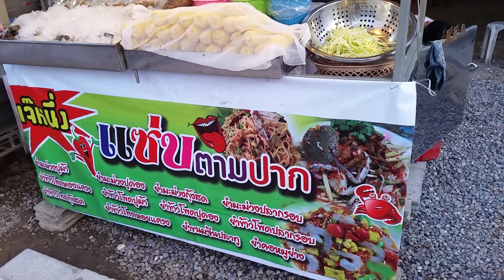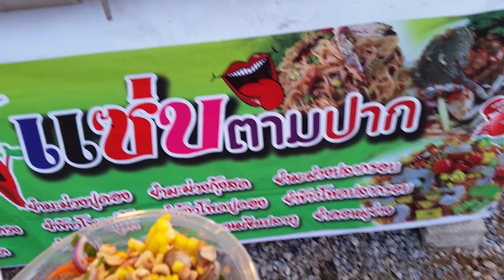แม่ค้าปากหวานเจ้เงาะแซบตามปาก เจ้หนึ่งแซบตามปาก ย้ายมาอยู่ร้านประจำแล้วนะ แยกทางรถไฟ ทางไป รพ.ประจวบ